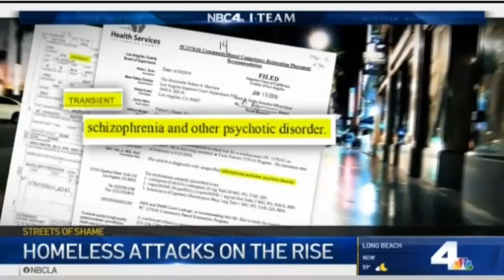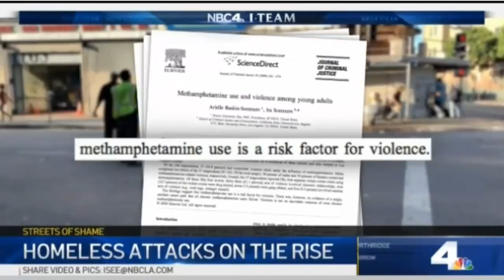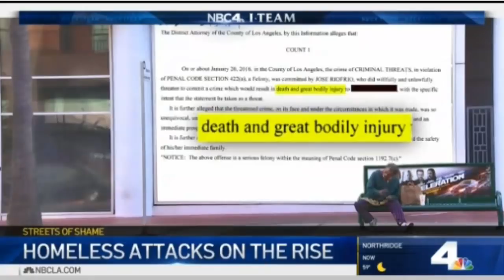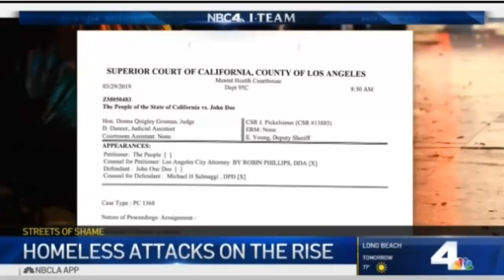POO POO In The Face - More Liberal Failed Policies Getting People Hurt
NEWS Flash: fresh poo poo is warm according to this report. NOTE: MY TWITTER IS  @Horsyguy